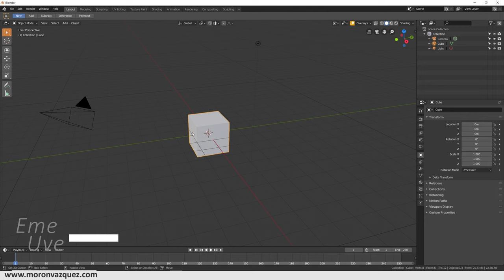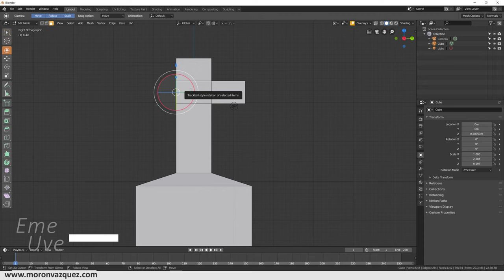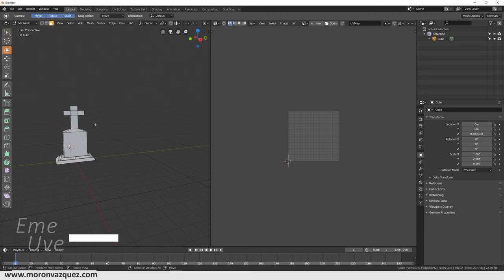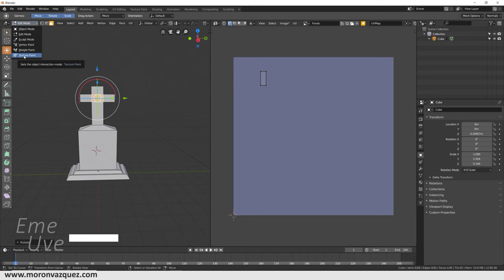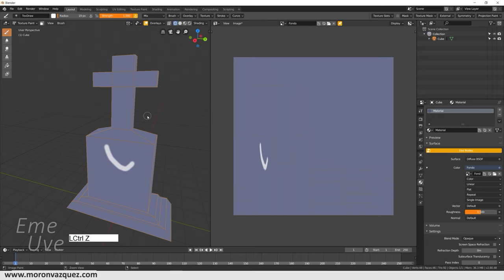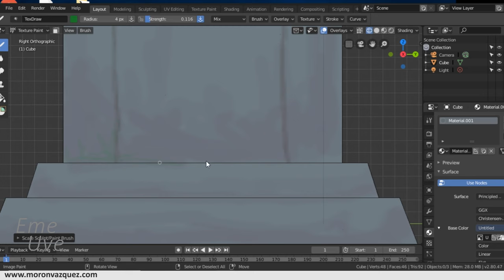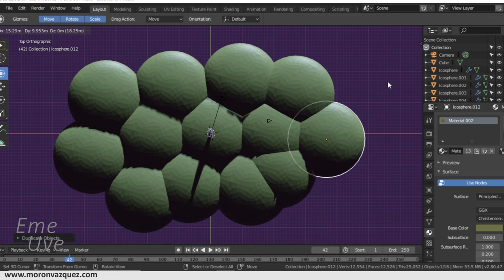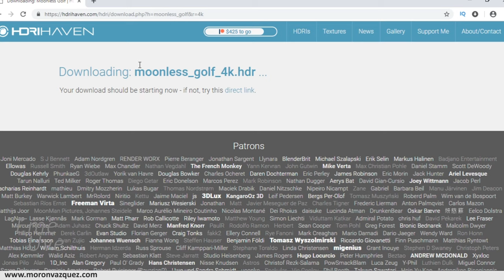Tutorial Blender español para principiantes Aprender a dibujar texturas sobre objeto en 3D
En el vídeo que tenemos aquí aprenderemos algo que para mi es bastante importante y nos puede dar mucho juego, aprenderemos a dibujar sobre un objeto 3D las texturas.

Es bastante sencillo y no dará un acabado muy bueno una vez tengamos listo nuestro diseño.